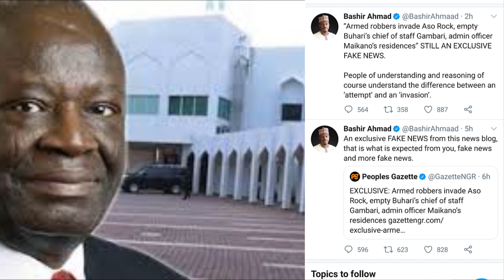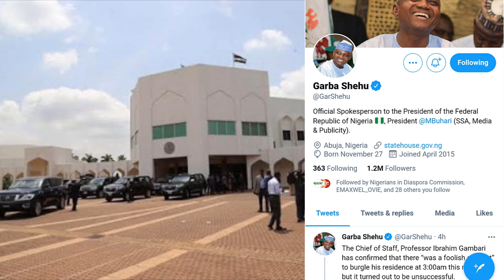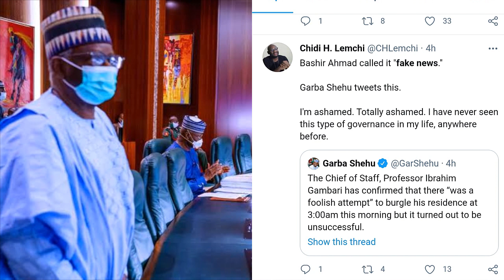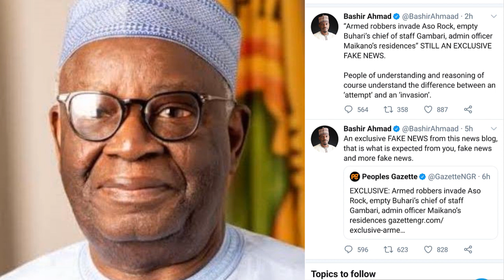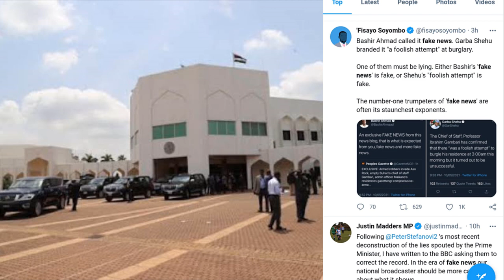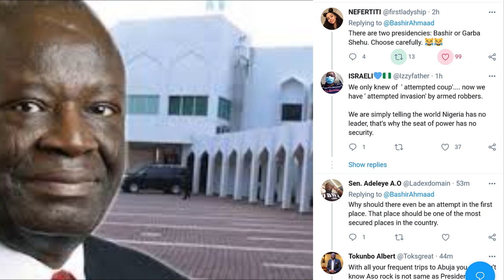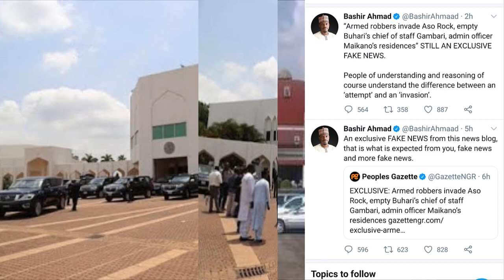Armed Robbers Steal From Aso rock At Chief of staff To Buhari Ibrahim Gambari Residence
Armed Robbers burgle the chief of staff To president Muhammadu BUHARI  Ibrahim Gambari Residence residence in Aso rock villa